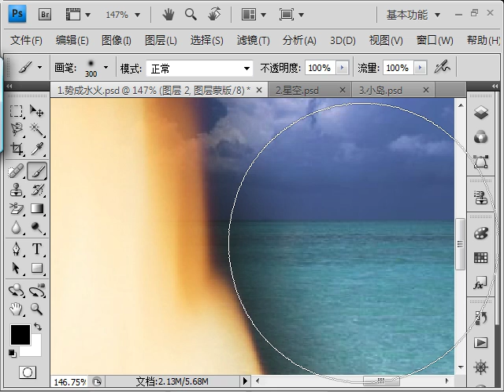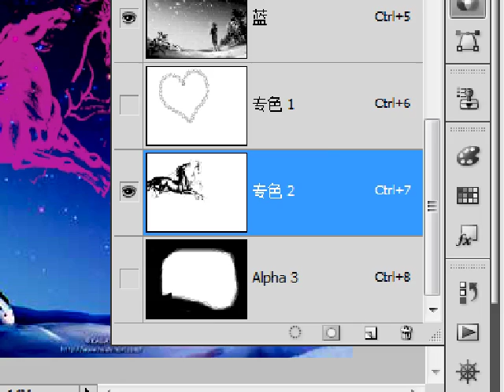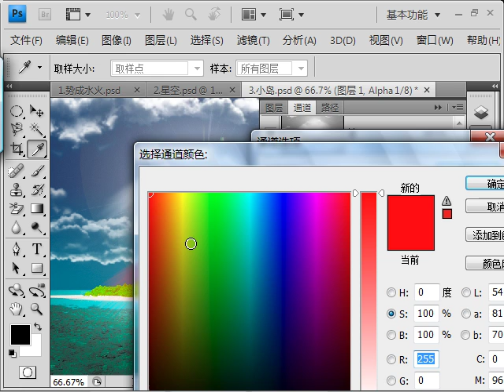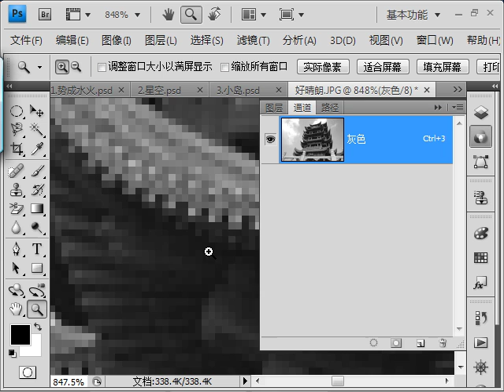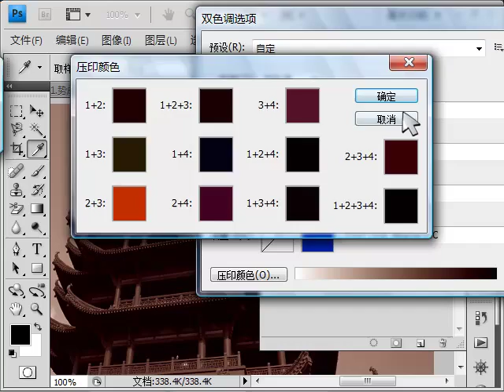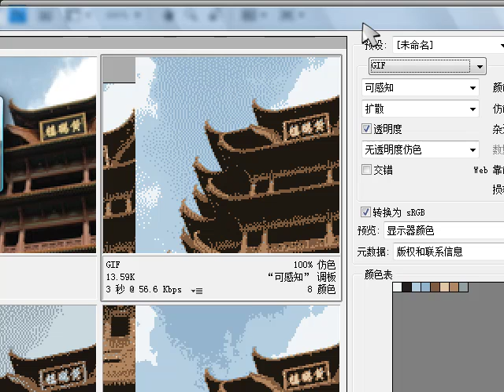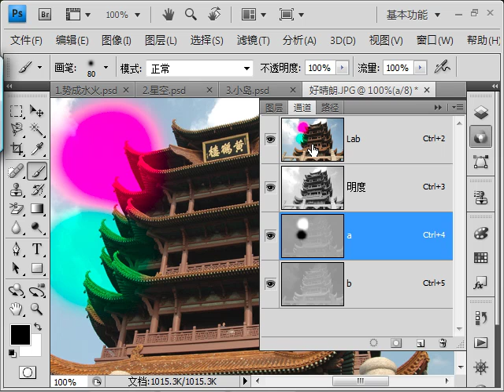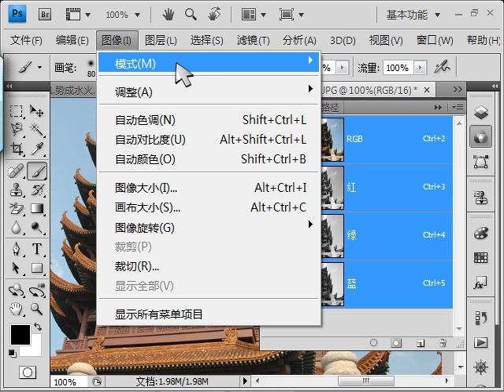oeasyps55色彩模式 通道的本质